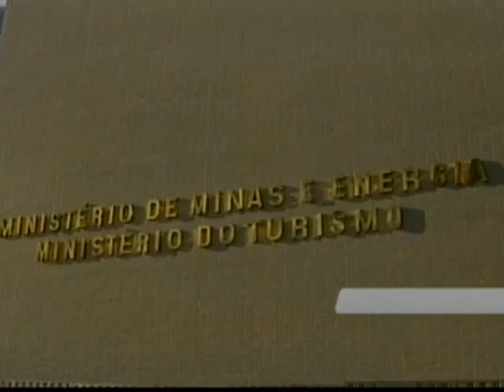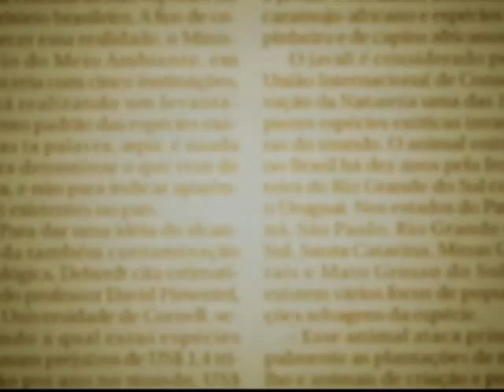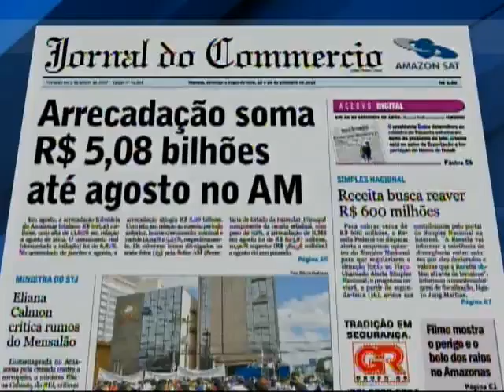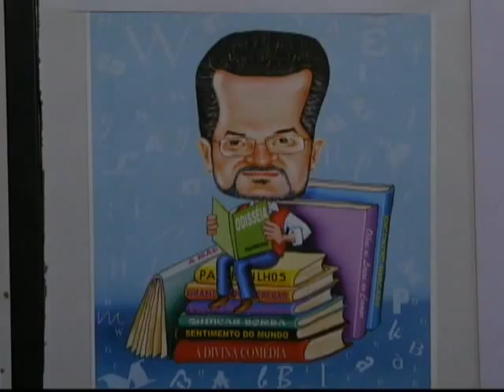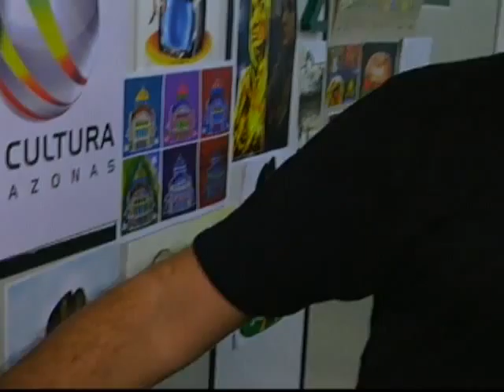Conselho de Ética notifica Natan Donadon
Roraima terá gestão de energia elétrica compartilhada.
Índice de mortalidade infantil cai no Brasil
Educação Financeira: Saiba como economizar.
Destaque do Jornal do Commercio desse fim de semana.
Euros Barbosa tem 'Orgulho de ser Amazônida.